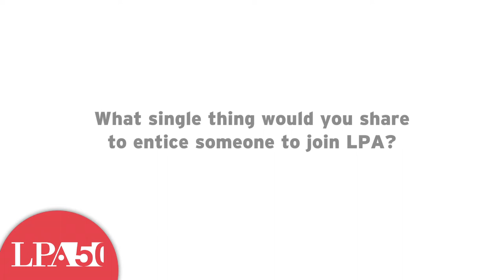Why Join LPA? | LPA50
LPA employees respond to the question, "What single thing would you share to entice someone to join LPA?"

LPA Inc. is an integrated sustainable design firm, where in-house architects, engineers, interior designers and landscape architects work collaboratively to streamline the design process. This helps us do more with less for our clients--more design with little resources.

LPA Inc.